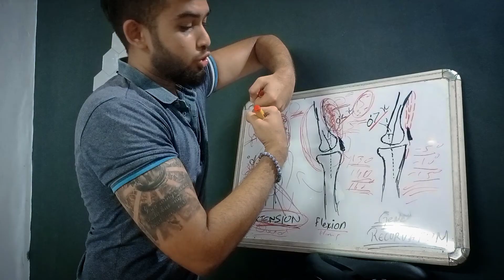Physical Therapist McMaschio | Umovebymc Channel trailer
I'm McMaschio the Physical Therapist you never asked for !